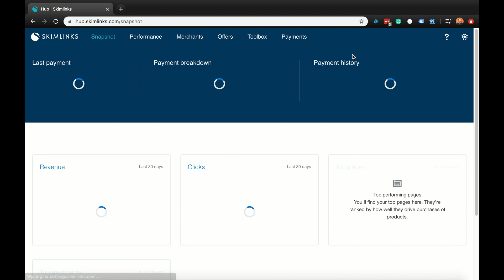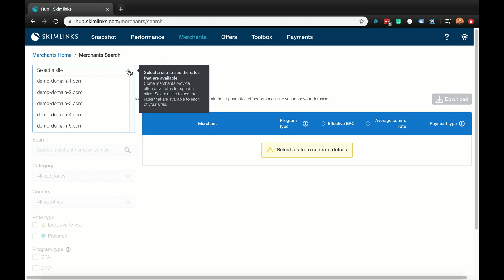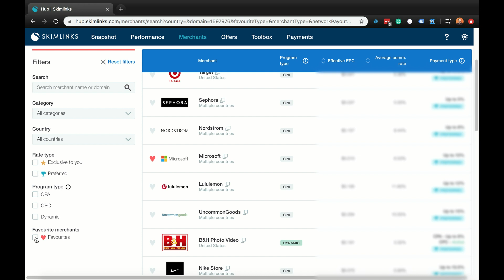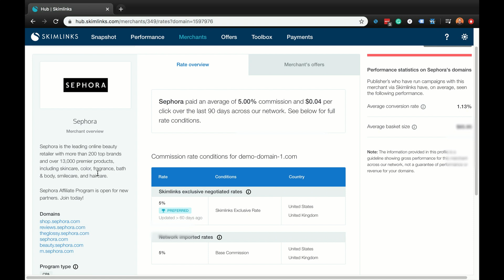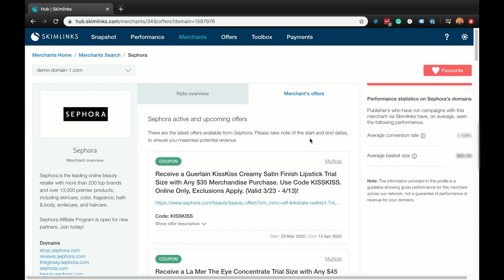How to find the best affiliate programs with Skimlinks Merchant Search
In this video we show you how to find the best affiliate programs with Merchant Search, which is available to you in the Publisher Hub, to identify new merchants that will help you grow your revenue.

By the end of the video you’ll understand how to identify merchants that you can write about to boost your Skimlinks revenue. You’ll learn how to:

- Search for merchants by industry, country, and program type
- Identify the best performing and top paying merchants to work with
- Understand a merchant’s page information and offers